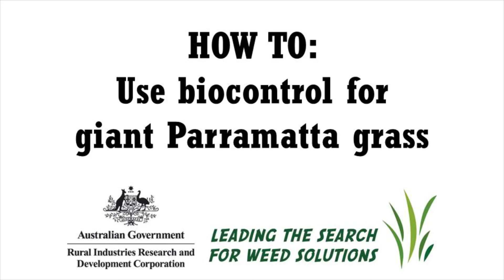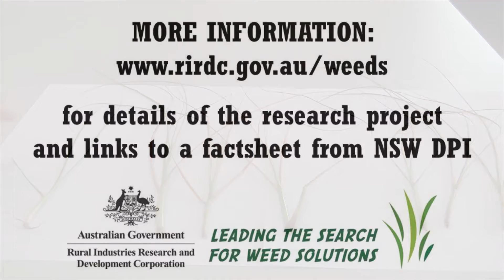Biocontrol of giant Parramatta grass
This video shows the recent research into a naturally occurring (endemic) fungus Nigrospora oryzae, which causes crown rot in weedy Sporobolus grasses (WSGs).

This group of related perennial tussock grasses are introduced invasive species. They produce large amounts of long-lived seed and have tough leaves that are difficult for livestock to graze, reducing production.

Until recently the control of WSGs has been dependent on chemicals that are expensive and often provide only short term suppression. Biological control in the form of Nigrospora crown rot is now a viable option for WSGs, particularly giant Parramatta grass.

As producers are becoming aware of Nigrospora crown rot they are integrating the biocontrol with their existing weed management strategies. Except in cases where an immediate reduction in GPG is required, chemical control is becoming less necessary.

Nigrospora crown rot fungus is generally a saprophyte (uses dead plant material for nutrients), or is occasionally a secondary cause of disease. In introduced WSGs it produces crown rot. The disease is known to kill giant Parramatta grass (GPG) and reduce infestations to non-economic levels over a couple of years. Up to 78% reduction in tussock size (over 15 months) and 64% reduction in tussock presence (over 12 months) has been observed in the field, due to the effects of Nigrospora crown rot.